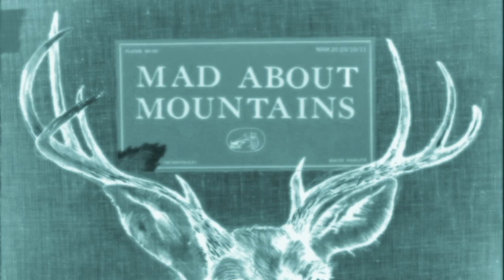Mad About Mountains - Hold on #2 [Audio]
"Hold on #2" is the first single taken from my Mad About Mountains debut album.

With Krakow taking a break I was able to realize my long time dream, releasing a solo album, a Townes van Zandt, Neil Young, etc inspired singer songwriter album!

Pure "campfire" songs, no special effects but lots of reverb...

You can purchase my debut album on Zealrecords, or the track on iTunes,

© Mad About Mountains/Zealrecords 2012